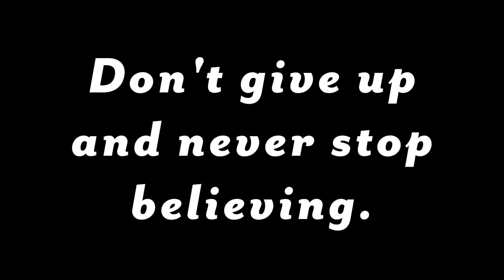Around the Way - "For all of us things can get better."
Meet McKenzie in the neighborhood and find out how his life has changed for the better. No matter how you may be feeling right now or what you may be going through right now, there are brighter days ahead.